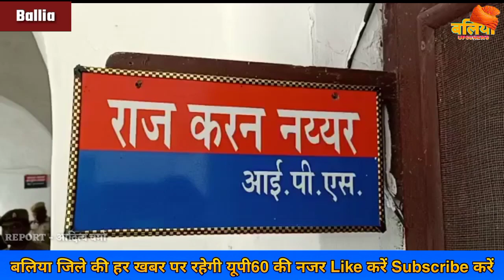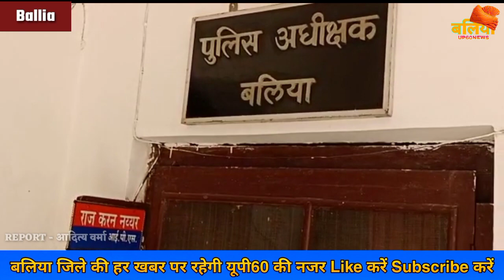Ballia : यूपी बोर्ड पेपर लीक मामले में सबसे ज्यादा यहां से हुई गिरफ्तारी || एक्शन में बलिया पुलिस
Ballia Big Braking --

बलिया पेपर लीक मामले में पुलिस की बड़ी कार्यवाई।
पेपर लीक मामलेमें अबतक 34 अभियुक्त गिरफ्तार।
पूर्व मे 24 व आज 10 अभियुक्तों किया गया गिरफ्तार।
अग्रिम विवेचनात्मक कार्यवाई प्रचलित। - SP बलिया।
बलिया जनपद के अलग-अलग 3 थाना क्षेत्रों से हुई गिरफ्तारी।
नगरा सिकन्दरपुर व बलिया सदर कोतवाली क्षेत्र से गिरफ्तार हुए अभीयुक्त।

बलिया की आवाज - गली से गुजरते हुए सड़क से गुजरते हुए शहर तक सभी को एक नजर से देखता है
बड़े बड़े अधिकारियों की बात हो या फिर दिग्गज नेताओं की बात हो या नौंजवानों की बात हो
गरीब-बेसहारा सब की आवाज है 'UP60NEWS' बलिया की आवाज

आर्शीवाद 🙏